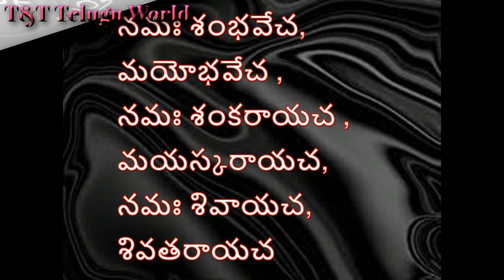Sravana Somavaram Importance , Chanting Mantra | Shiva Naktha Vratham | pasupata mantram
ఆకస్మిక మృత్యు దోషాలు తొలగిపోవాలంటే ఇలా చేయండి
శ్రావణ సోమవారం,
ఈ శివ మంత్రాన్ని జపిస్తే ఆకస్మిక మృత్యు దోషాలు తొలగిపోతాయి

 Shravana Somavaram Importance , Chanting Manthra  | Shiva Naktha Vratham | pasupata mantram

శ్రావణమాస సోమవార ప్రాముఖ్యత - Shravana Somavara Vratham Importance. శ్రావణమాస సోమవార ప్రాముఖ్యత in Telugu, Shravana Somavaram significance.
Festivals. List of Pujas and Festivals in Shravana Masam.

Nabho Masam,
Lord vishnu,
Lord Shiva,
Shravana somavaram,
Shravana masam,
Sravana Nakshathram
Somavaram
Sravana Somavaram pooja
Indian Gurus
Spiritual Gurus
Lord yama
Lord yamudu
Death
Akasmika mruthyu dosham